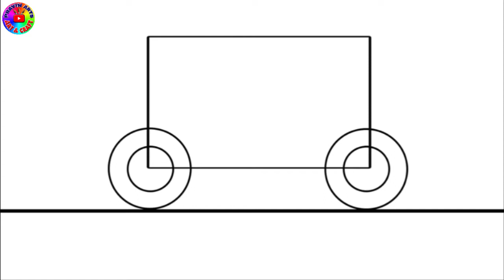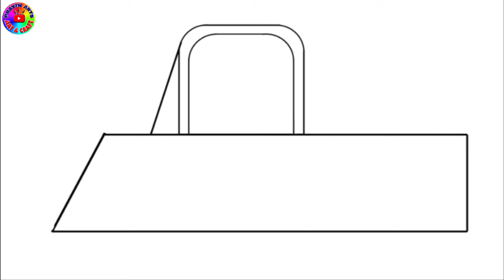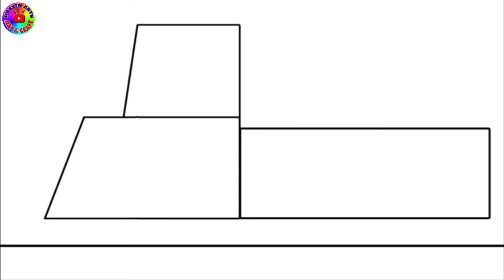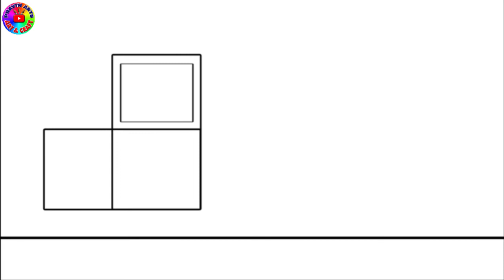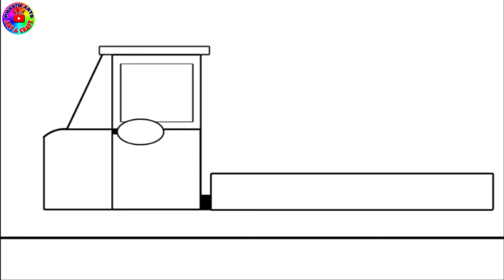step by step | how to draw car,ambulance,truck drawing | easy drawing beginners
.DEAR STUDENTS...
TODAY'S DRAWING TOPIC :- VEHICLE, AMBULANCE AND CAR DRAWING
USE MATERIAL
DRAWING BOOK
A4 SIZE  PAPER
GEOMETRICAL BOX
BIG AND SMALL SCALE
BLACK SKETCH PEN
CRAYON COLOUR

💎THIS CHANNEL ONLY ART AND CRAFT CHANNEL 💎
drawing colouring stepbystep howtodrawcar, ambulance,truckdrawing#easy#geometricalshapedrawing#ambulance#truck#car#veryeasy#jeep#drawing